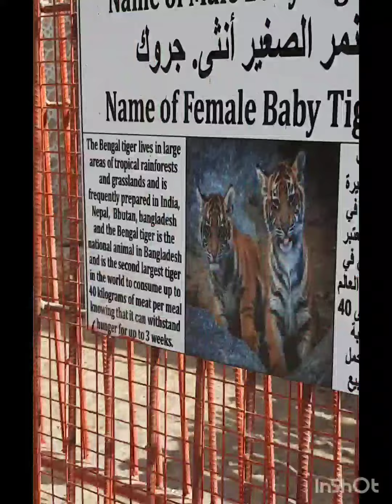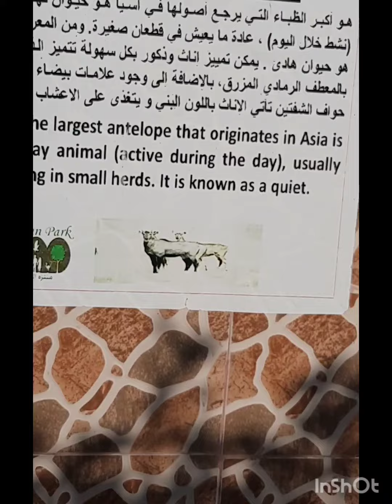Al Noman Zoo, Barka, Oman|Exploring Oman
Excellent place for children to enjoy seeing wild and pet animals